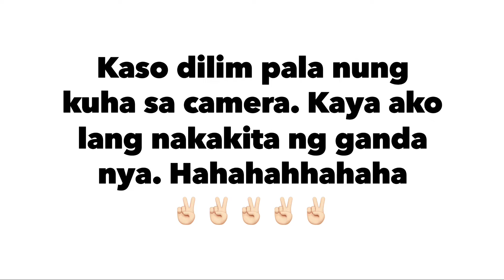Ganda nang Customer ko!(ORDERMO RIDER)